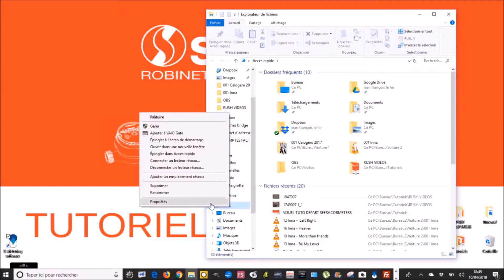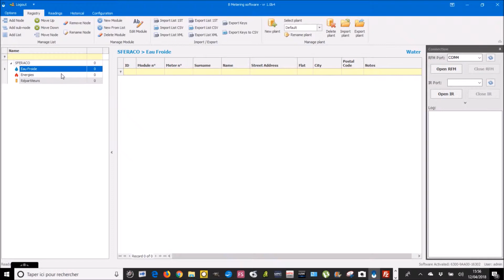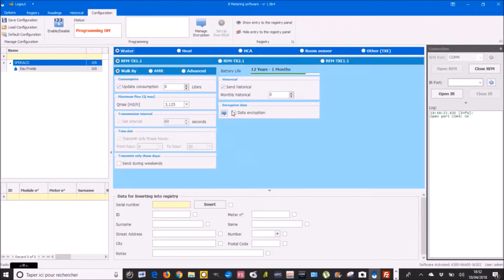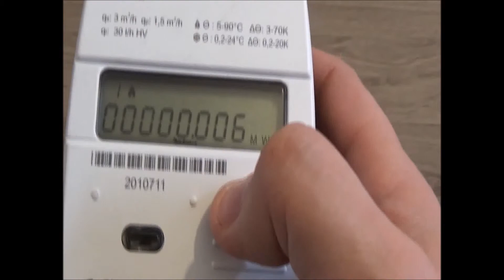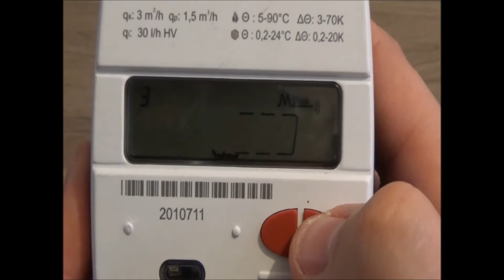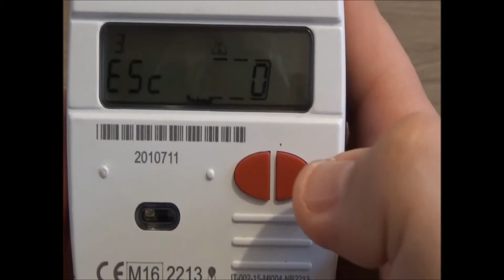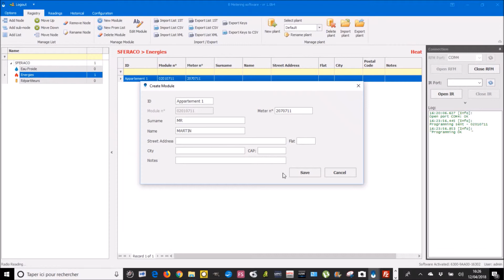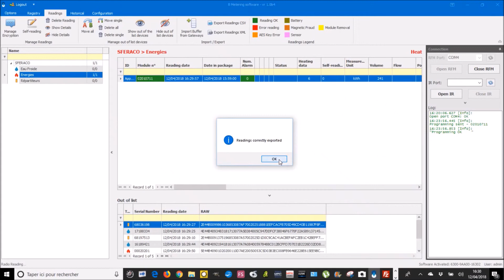1730015 Activation et lecture des compteurs d'énergies Hydrocal M3 dans B Metering B.METERS SFERACO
SFERA'TUTO 1730015 - Activation et lecture des compteurs d'énergies Hydrocal M3 dans B Metering B.METERS SFERACO
SFERACO organisme de formation agrée à votre écoute pour former vos collaborateurs à nos gammes Comptage Télérelevage Smartbuilding